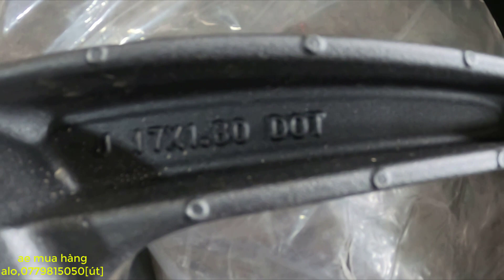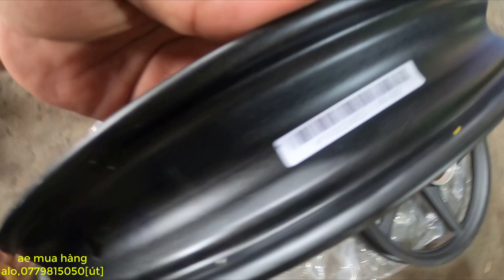mâm zin honda mâm fu led 125 hàng zin tháo xe bao đẹp giá rẻ bất ngờ cho a e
Đây là kênh chính Thức Của Em Gái Hậu Giang.
Kênh làm chủ đề về cuộc sống người Miền Tây .
Em Gái Hậu Giang Xin Cảm Ơn Cả Nhà...mâm zin honda mâm fu led 125 hàng zin tháo xe bao đẹp giá rẻ bất ngờ cho a e,ae mua hàng alo,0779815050[út hậu giang]